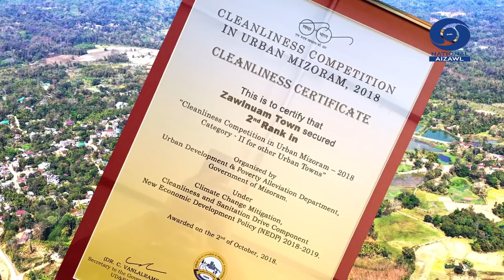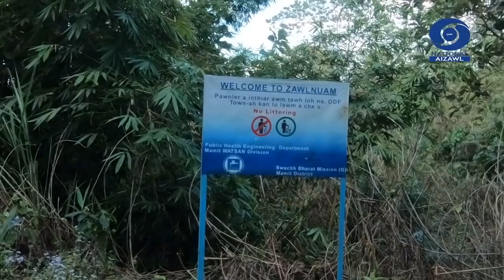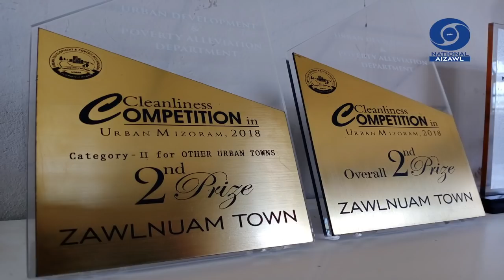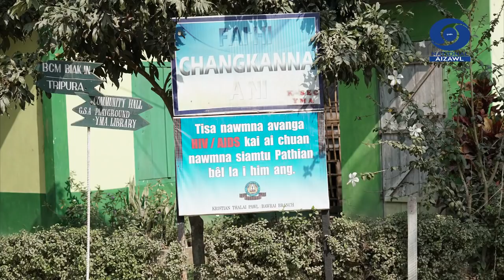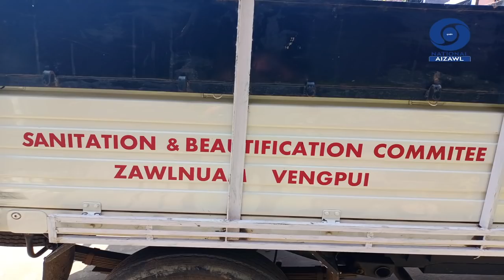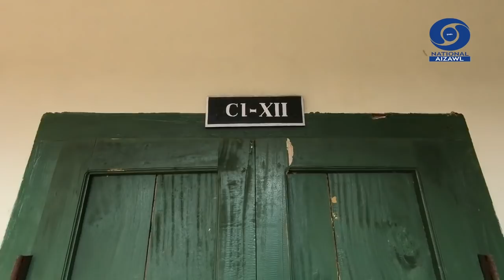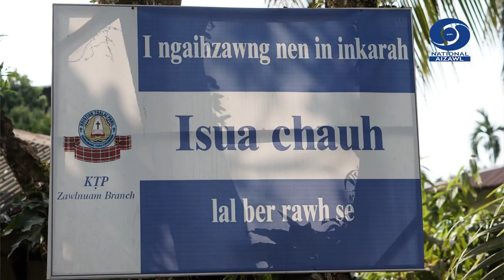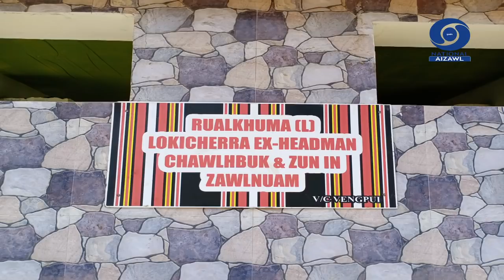Faina Lamtluang || ZAWLNUAM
Mizoram khawpui fai ber dawttu lawmman pahnihna vawi hnih dawng tawh, Zawlnuam khaw fai nuam tak kan fang e. Fai zual zel tur leh an khua tihring mawi turin nasa takin hma an la mek a, nungchate an duat a, savate zalenna Park an siam. Mizoram a pangpar huan zau ber tur an ruahman mek bawk.